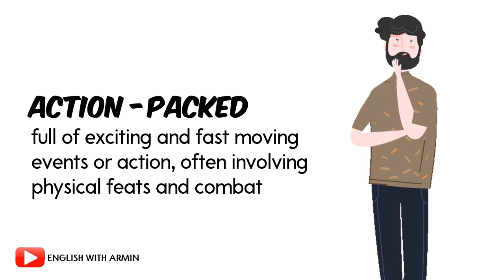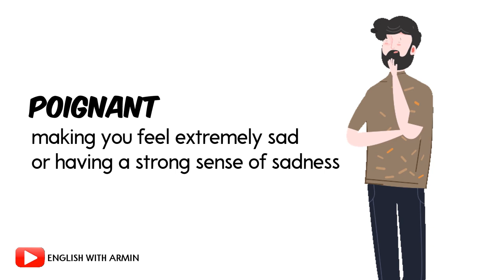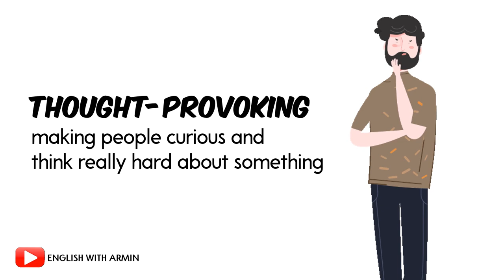Practical English: 6 Must Know Movie Adjectives in Everyday Conversation - English for Daily Life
Learning adjectives for movies is important, especially for those learning and improving their English skills, because it not only enhances their ability to describe films accurately but also serves as a practical and engaging way to expand their vocabulary and language proficiency. By mastering movie-related adjectives, individuals can express their opinions about films with greater precision and eloquence, making their conversations more engaging and insightful. Additionally, this skill extends beyond movie discussions and can be applied to various aspects of everyday communication, contributing to overall language development. So, while enjoying movies, learners simultaneously enhance their English language skills, making the process enjoyable and rewarding.